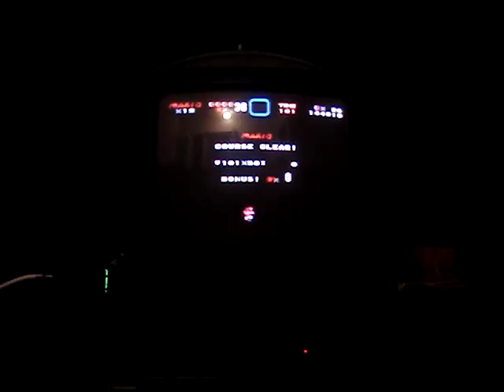Super Mario All-Stars + Super Mario World (Super Mario World) Part 4